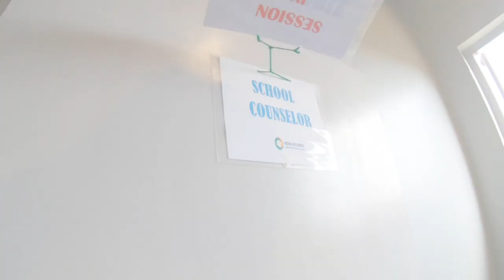Virtual School Tour | Nova Pioneer Primary | Athi River Campus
Nova Pioneer Education Group is a pan – African independent school network offering preschool through secondary education for students from ages 3 through 19. We prepare the next generation of leaders and innovators through world-class teaching methods with an emphasis on 21st century skills.